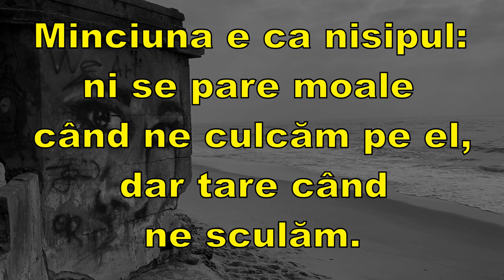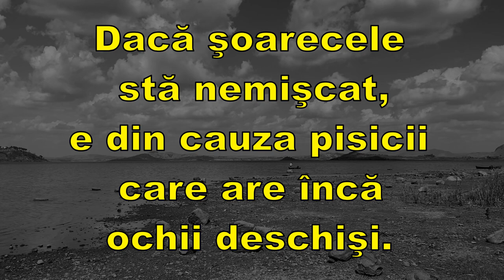Din Intelepciunea Poporului Malgaş! Proverbe si Zicatori Malgaşe!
In acest video vom vedea cateva dintre cele mai bune proverbe si zicatori din intelepciunea poporului Malgaş!